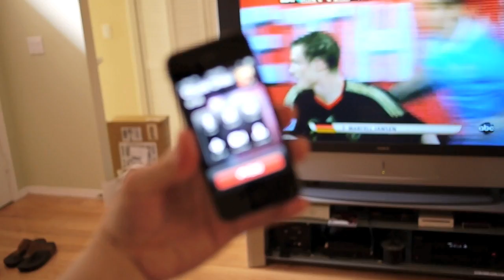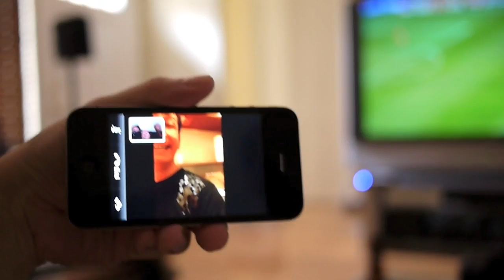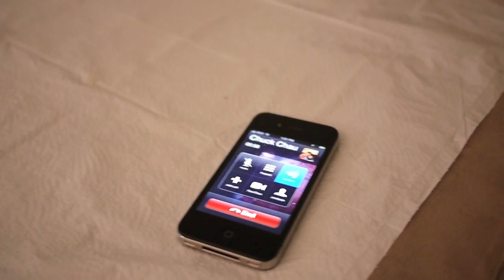ToORiMa & Friends Watching World Cup 2010: 3rd Place German vs Uruguay